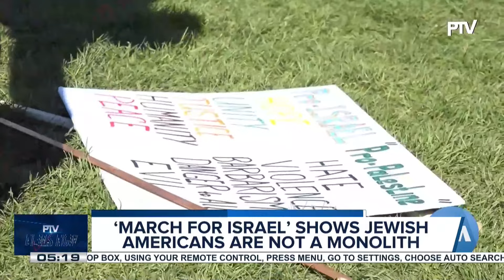PBBM to uplift lives, ensure welfare of Filipinos in 30th APEC Summit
U.S. President Biden, Chinese President Xi to meet in 30th APEC Summit;

'March for Israel' shows Jewish Americans are not a monolith